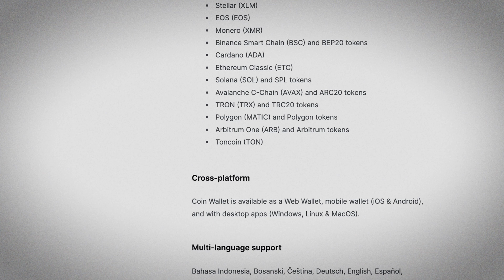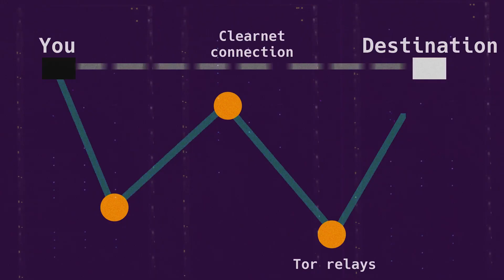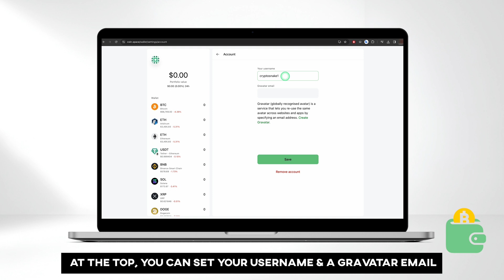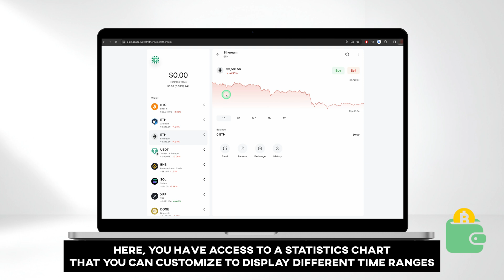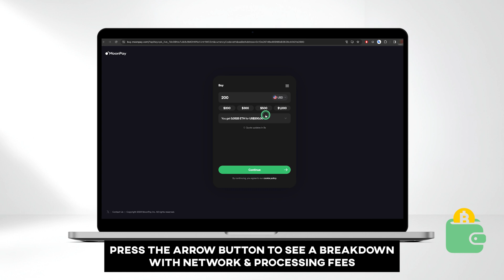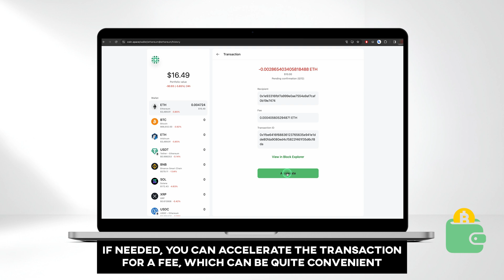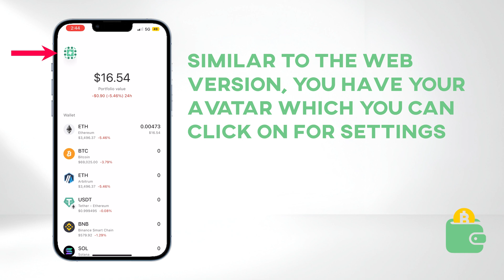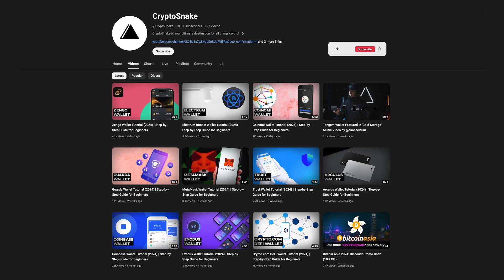Coin Wallet Tutorial | Step-by-Step Guide for Beginners - Coin Wallet Review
Coin Wallet Tutorial | Step-by-Step Guide for Beginners | How to Set Up Coin Bitcoin Wallet | Coin Wallet Account Create - Ethereum, Bitcoin Wallet | Coin Wallet Review